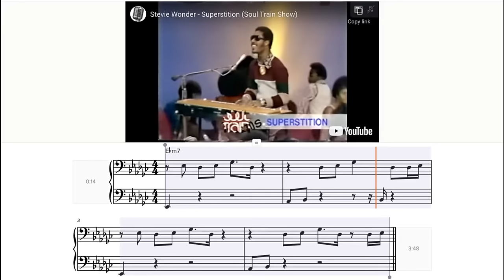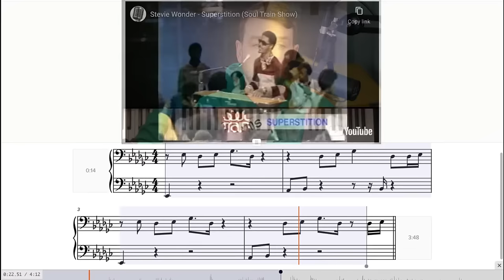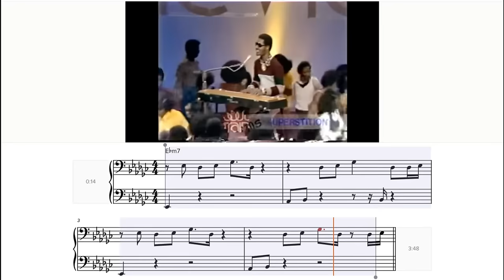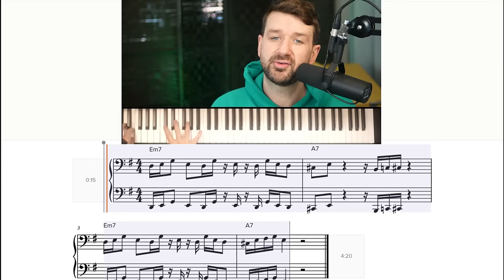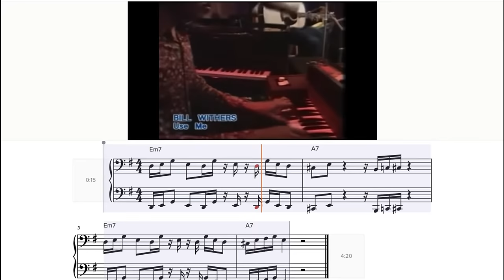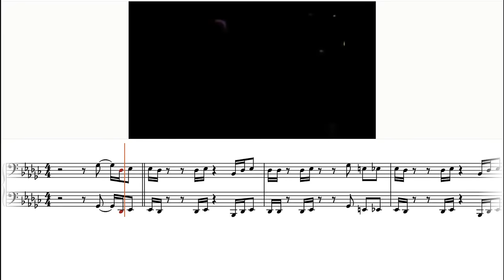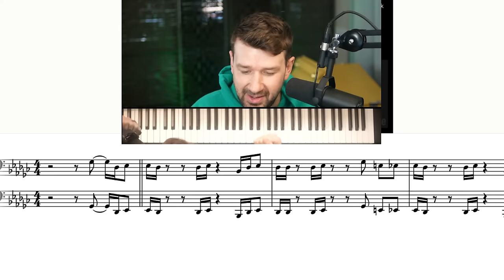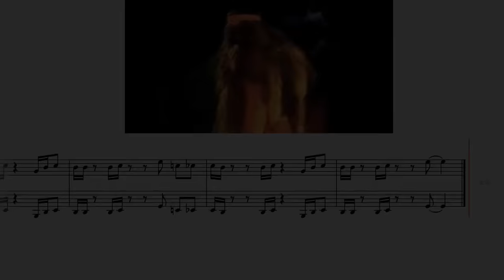3 Iconic Clavinet Grooves